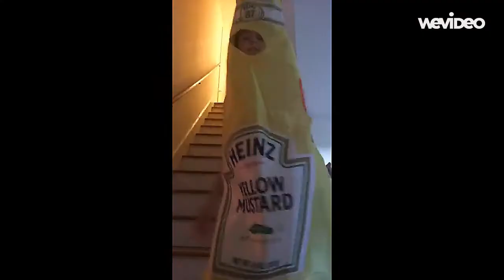Spanish Music Video Project BMS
Sang by: Jake Farnworth
Scenes by: Jake Farnworth, Sam Burns, Augustin Liu
Edited by: Augustin Liu